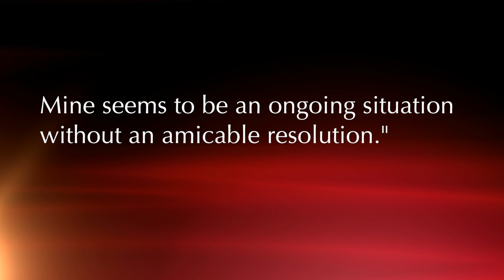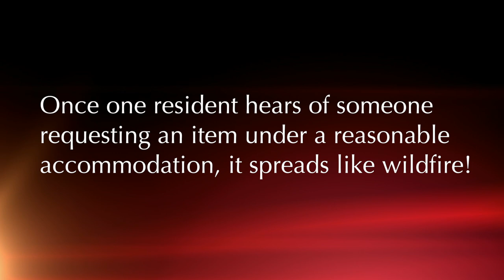TuesdayTip: Reasonable Accommodation in Elderly Properties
Vickie discusses dealing with residents who may like to try to take advantage of their reasonable accommodations. How do you keep your residents from creating a chain reaction of "So-and-so got this, so why can't I have this?"